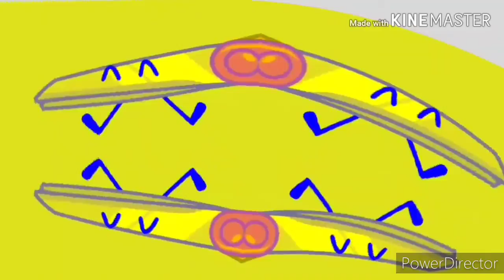Bfb 16 auditions in Hayden yellow scary g major 2